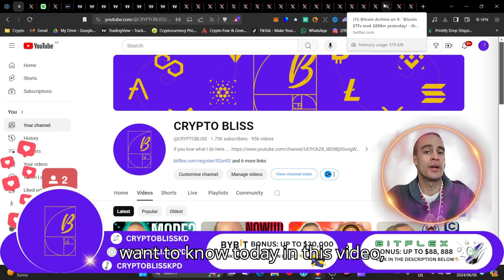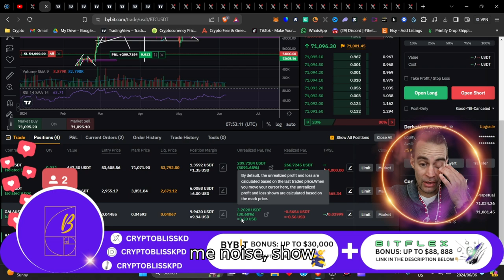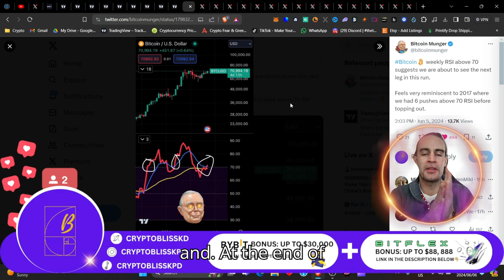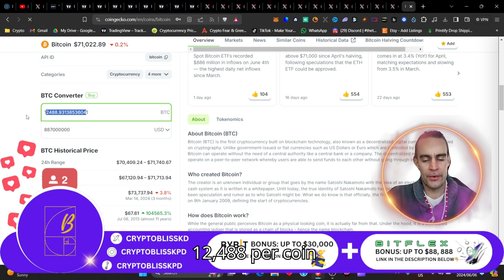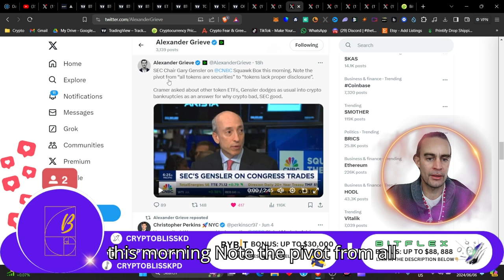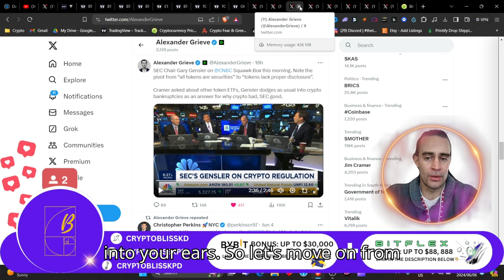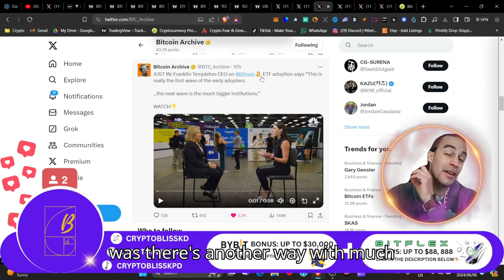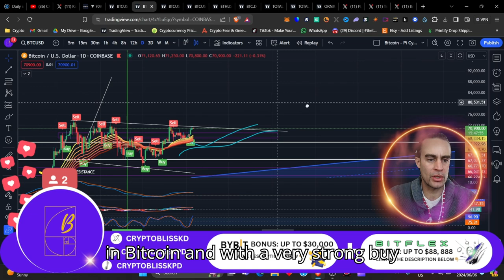Look out for the Bitcoin & Crypto Bull Run coming 🚀